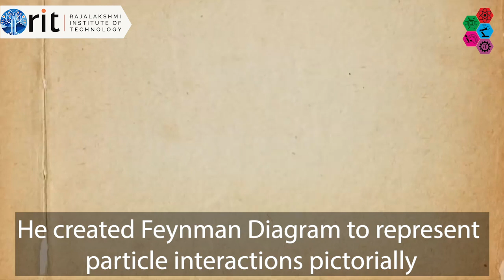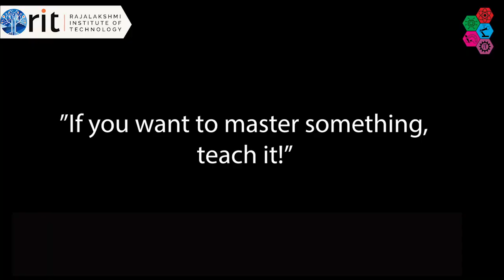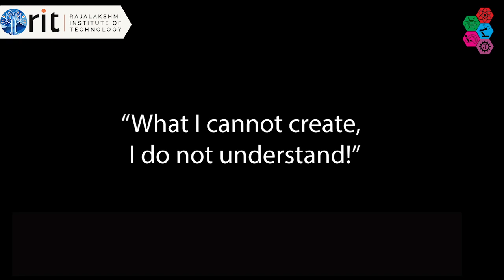A Man called Feynman!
Richard Feynman, in full Richard Phillips Feynman, (born May 11, 1918, New York, New York, U.S.—died February 15, 1988, Los Angeles, California), American theoretical physicist who was widely regarded as the most brilliant, influential, and iconoclastic figure in his field in the post-World War II era. A short video about him.

STEAM Club of Rajalakshmi Institute of Technology welcomes you! STEAM provides a fun-based educational approach to learning that utilizes Science, Technology, Engineering, Art and Mathematics as stimuli for shaping students' curiosity, passion and enriching experience.